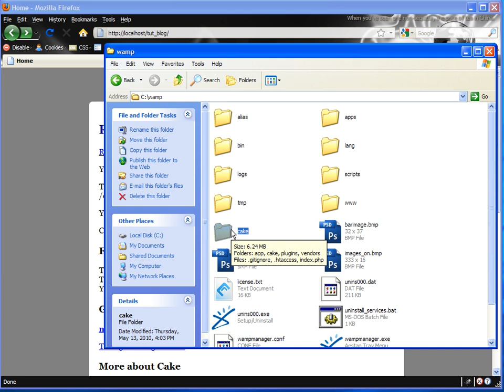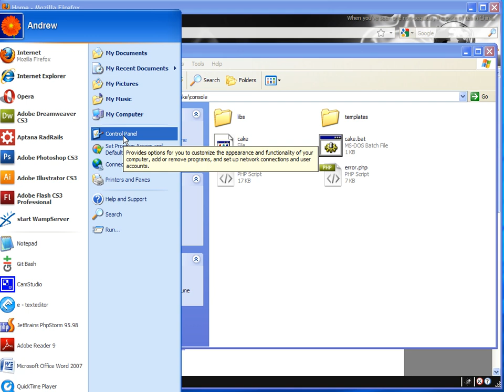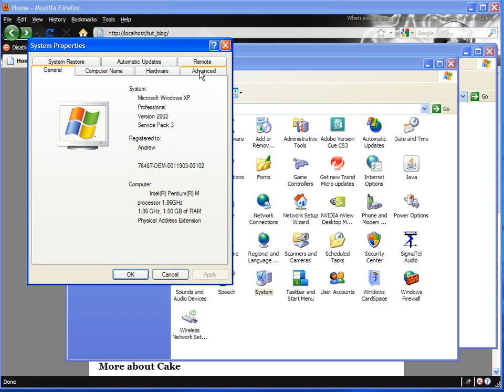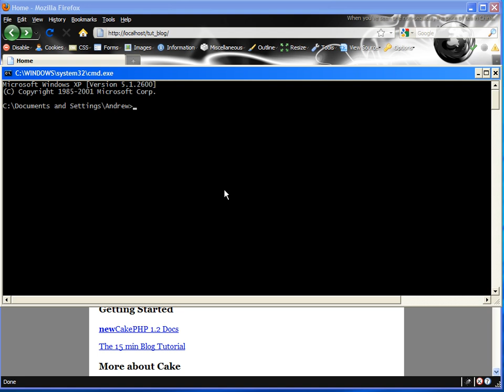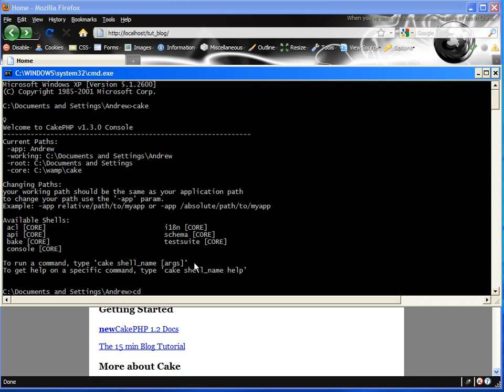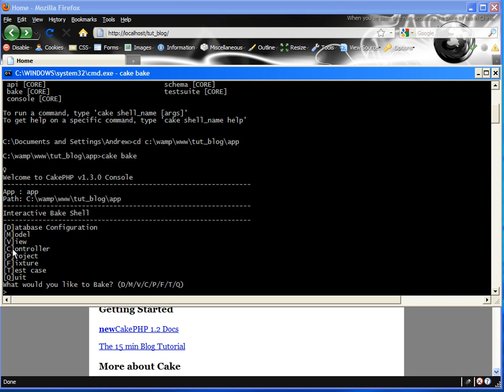Cakephp Blog Tutorial Part 10 - Setting Up the Cake Console and Bake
In this Cakephp tutorial we get the Cakephp cake console up and running so that we can use the Bake script. (none for this vid).